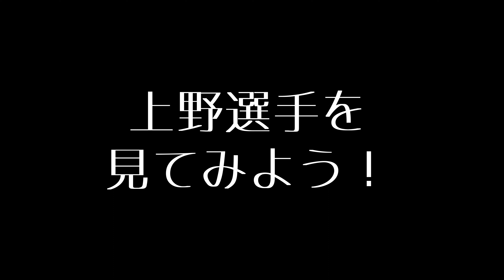【実録】シニア目前から投げ始めたらゴルフが変わった方法公開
まもプがシニアを目前にして取り組んだ練習方法
これがきっかけで、飛距離がUPした。
閲覧者数が少ない今だからこそ公開できる方法かも
◆まもプのレッスンは「ゴルフエイティーン」へ
◆まもプは？
「楽しくなければゴルフじゃない！」
「レッスンはオーダーメイドで個別に！」
ミラクル★ゴルファーまもプ

プロゴルファーとペンキ屋の二足のワラジスト
100㌔超級ゴルフ自称日本ランカー
プロゴルファーと建築職人の地位向上
太っちょゴルフ研究室室長
幡ヶ谷ゴルフサロン「ゴルフエイティーン」のプロ・コーチ
JCMO（日本クラブMOIマッチング機構）所属
BoceIronFactory所属契約宣伝本部長
JGRA（日本ゴルフ練習場連盟）プロゴルファー
JGTOサードクオリファイ経験者
AUS QTファイナル経験者
海外2勝（笑）
日本スナッグゴルフ指導員A級
ロールモデルコーチ
勝手に弟子屈観光大使
勝手に奥春別観光大使
勝手に古宇利島観光大使
元プロキャディ
プロ選手育成
熊本モンバサダー

有限会社ホンダ塗装へ

골프 스코어 업
공략방법